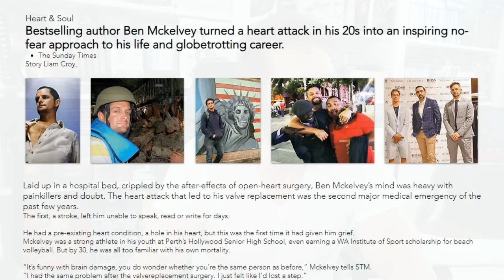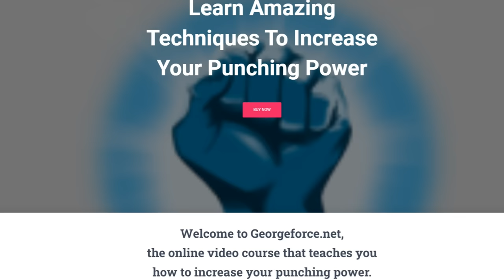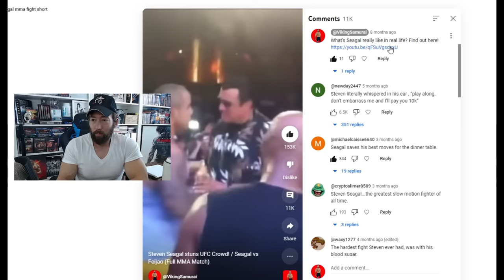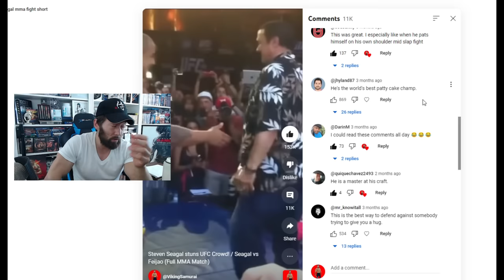The time Steven Seagal fought in the UFC! / Match against Rafael "Feijao" Cavalcante breakdown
In this video, I break down Steven Seagal's MMA Fight  in the UFC against Rafael "Feijao" Cavalcante! What really happened during the UFC demonstration between Seagal and Feijao? Martial Arts expert George S. Pogacich helps me break it down!

Make sure to check out original uploader's books (Ben McKelvey)